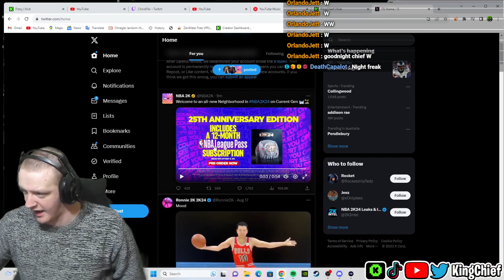KING CHIEF REACTS TO NBA2K24 NEIGHBOURHOOD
GIVE ME GAIDZZZ